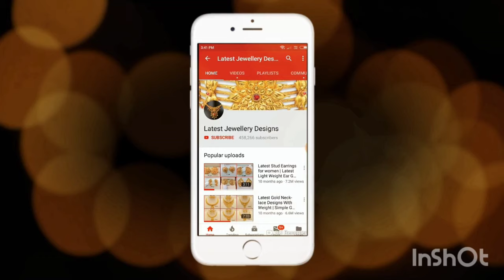Latest Lightweight Gold Mangalsutra Chains or Blackbeads Chains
Checkout the latest gold simple Mangalsutra Chains or Blackbeads Chains.